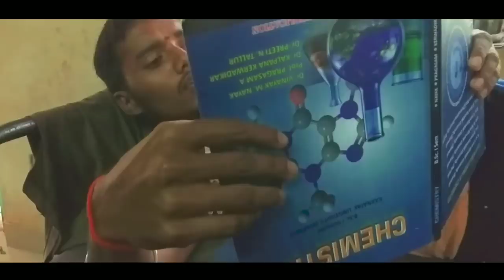Nijana Kannada Horror Short Film | 2019 | Jai Hanuman team Kumta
Story - Editing - Dop: Chandru Naik
Screenplay-Dialog- Direction: Daya Naik
Star Cast : Sachin Bhandari, BV Naveen, Stany, Kartikeya Shet, Manikantha Naik, Chandru Naik